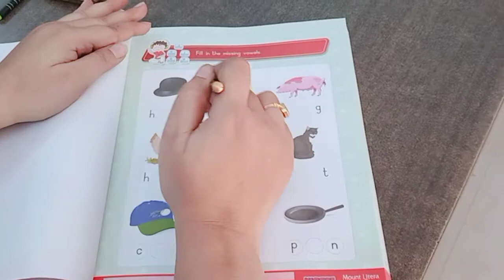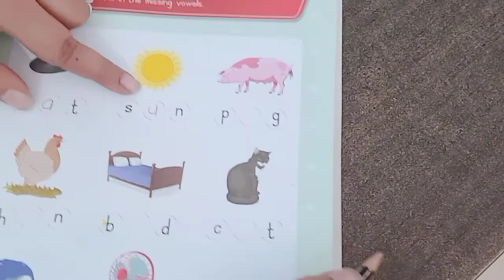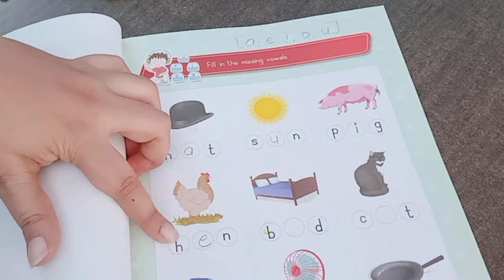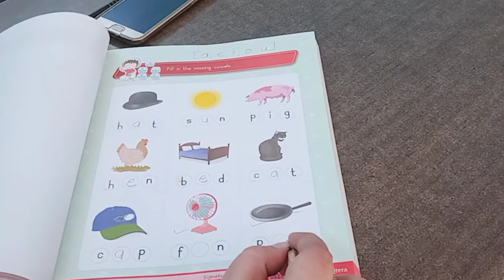Jr.KG,Subject:-English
Word Formation